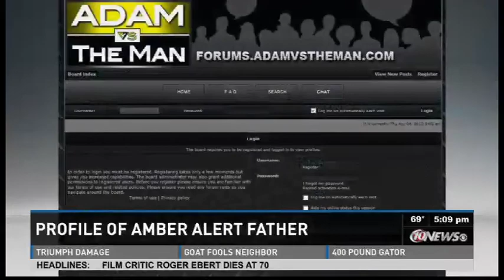WTSP Big Show First at 5 April 4, 2013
WTSP Big Show First at 5 for April 4, 2013 featuring Charles Billi and Heather Van Nest